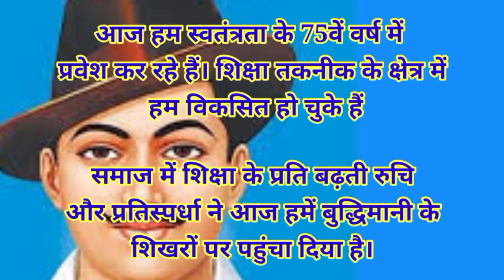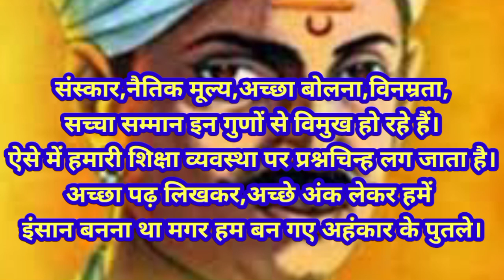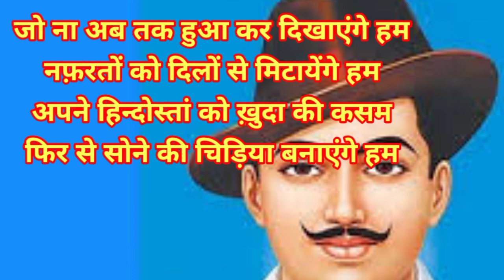15 August शिक्षा पर भाषण.15 August Speech For School. Independence Day Speech.15 August Shayari.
15 August Speech For School. Independence Day Speech.15 August Shayari. Satish Kumar

इस बार का 15 अगस्त पर ये भाषण दें । Independence Day Speech In Hindi । 15 August Speech । Swami Ji

15 अगस्त के अवसर पर शानदार भाषण और शायरी | देशभक्ति शायरी | देश प्रेम शायरी | For School Prograame  !!

15 अगस्त मंच संचालन की विस्तारपूर्वक स्क्रिप्ट शायरी सहि ,भाषण एवं मंच संचालन की अन्य शायरी की लगभग 40 पृष्टों  की ebook instamojo पर
लॉन्च कर दी हैं ।

15 अगस्त शानदार भाषण के लिए लिंक क्लिक कीजिए